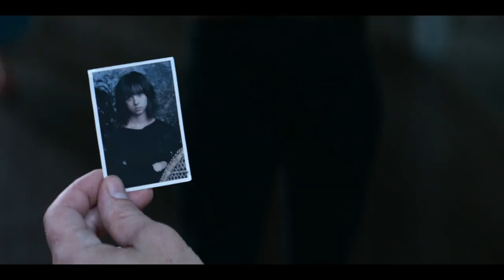The First Line Spoken By Every Glow Character | Netflix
First impressions are everything - here are the first lines spoken by every Glow character in one video.